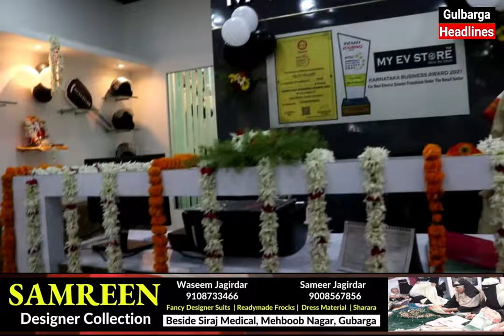GRAND INAUGURATION OF TENGLI MOTORS|EARTH ENERGY EV|MY EV STORE| AT HUMNABAD RING ROAD CIRCLE, GLB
GRAND INAUGURATION OF TENGLI MOTORS|EARTH ENERGY EV|MY EV STORE|AT (KAPNOOR VILLAGE) BESIDE TENGLI PETROLEUMS, HUMNABAD RING ROAD CIRCLE, GLB|FOR MORE DETAILS CALL